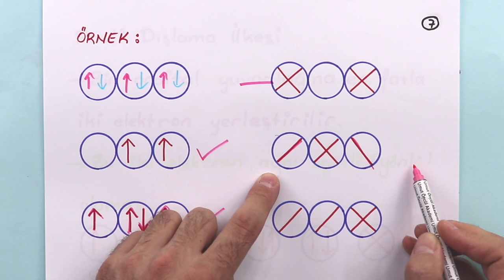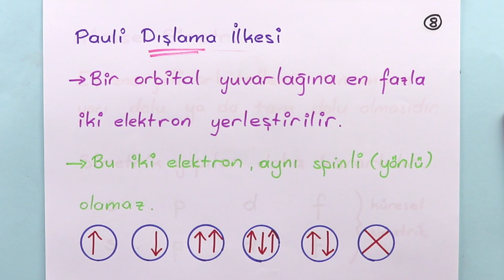Kimya | AYT | Modern Atom Teorisi | Periyodik Sistem ve Elektron Dizilimleri | +PDF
Nötr atomların elektron dizilimleriyle periyodik sistemdeki yerleri arasında ilişki kurduk. Atomların ve iyonların elektron dizilimlerine örnekler verdik. PDF

00:00 Giriş
00:27 Madelung-Kletchkowski Kuralı
02:55 Aufbau Prensibi
09:08 Hund Kuralı
12:14 Pauli Dışlama İlkesi
13:58 Küresel Simetri
21:01 "d" Orbitaline Özel Kural
22:45 İyonların Elektron Dizilimi Yazılırken...
24:15 Orbitallerin Periyodik Sistemdeki Yeri
25:29 Periyodik Sistemde Yer Bulma Kuralları